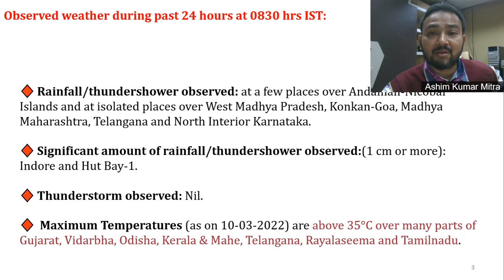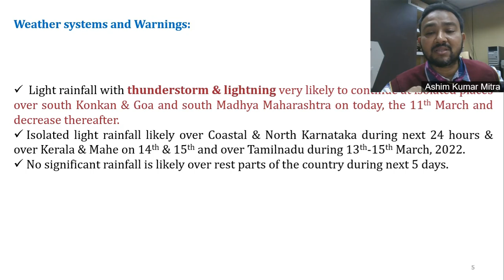Daily Weather Video (Hindi) Dated 11.03.2022